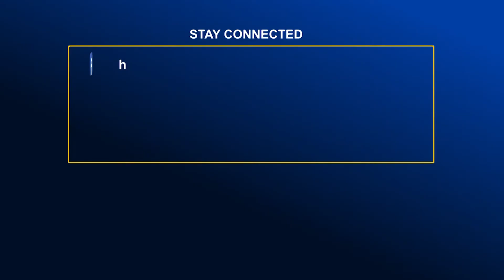সিলিকনভ্যালিতে স্টার্টআপ ইকোসিস্টেম অনেক আগেই গড়ে উঠেছে - পলক । Global TV News